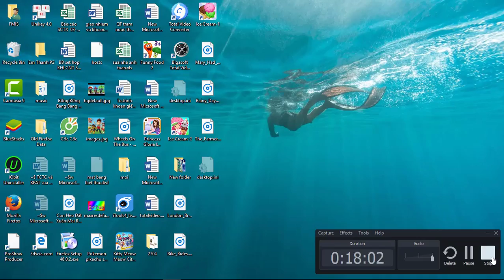Fun Baby Ice Cream Kids Games| Learn Colors & Play Ice Cream & Smoothies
* Cute and fun animations and sound effects
* Your favorite characters and animals
* Learn everything about ice cream and smoothies!
* Kid-friendly interface